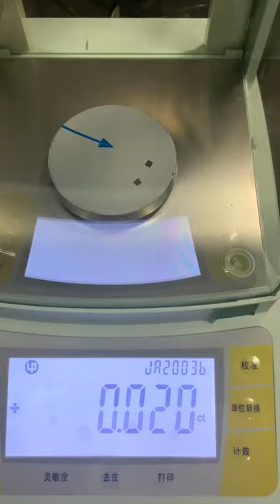Carat Weighing-1, 0.001g magnetic balance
5kg 6kg 0.01g Magnetic Analysis Lab Balance
Model : JA60002